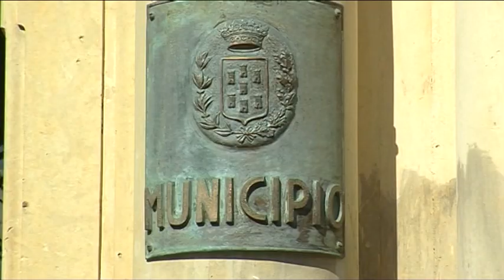Politica Giarre. L'assessore Rosano incontra le cooperative sociali